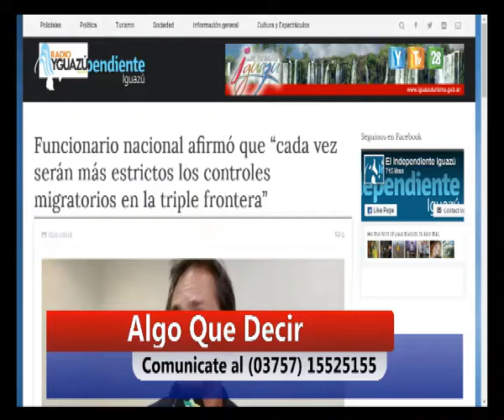Desde la cámara de comercio se refieren a las largas filas para cruzar a brasil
16 enero 2018.Desde la cámara de comercio se refieren a las largas filas para cruzar a brasil